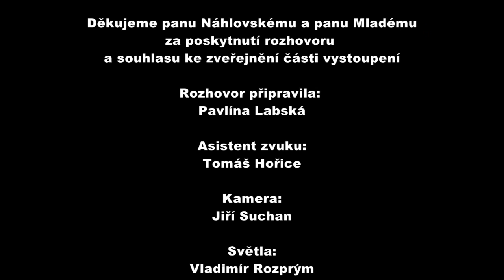J.A.Náhlovský a J.Mladý v Líšni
J.A.. Náhlovský a J.  Mladý v Brně Líšni